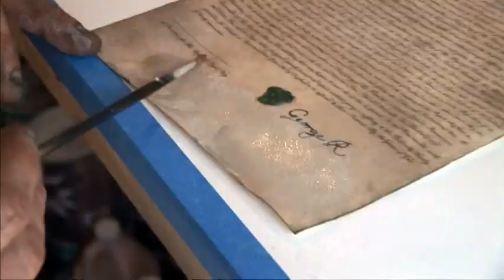Pirates of the Caribbean Dead Man's Chest A.J. The Painter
Special Features for Pirates of the Caribbean: Dead Man's Chest, Directed by Gore Verbinski.

Starring:
Johnny Depp  as Jack Sparrow
Orlando Bloom as Will Turner
Keira Knightley as Elizabeth Swann
Jack Davenport as Norrington
Bill Nighy as Davy Jones